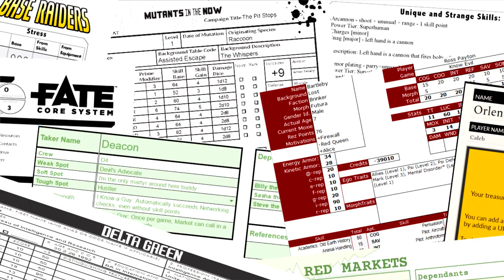RPPR Episode 16: Help Me To Help You | Role Playing Public Radio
While most of our shows so far have focused on running a great game, we thought we would give some advice for the other side of the GM Screen. In other words, the players. Of course, we talk about D&D 4th Edition, the death of Erick Wujcik, and more!